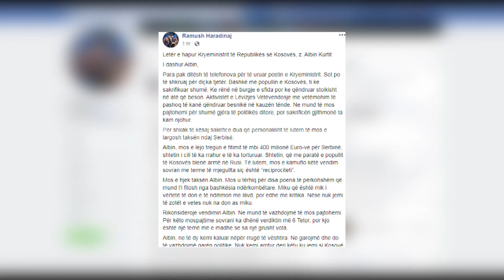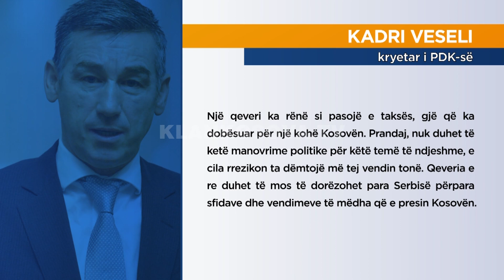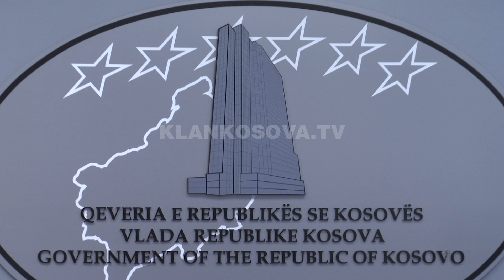Haradinaj i shkruan Kurtit, i lutet për taksën - 06.02.2020 - Klan Kosova